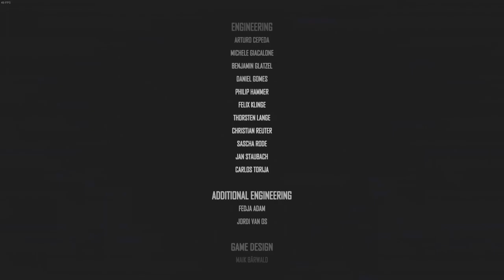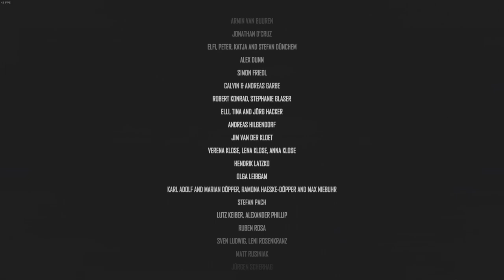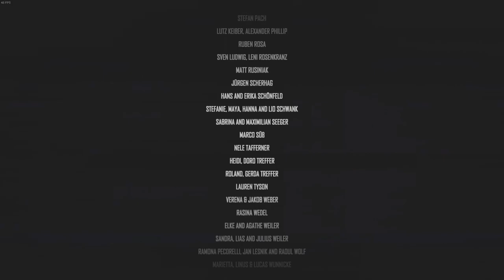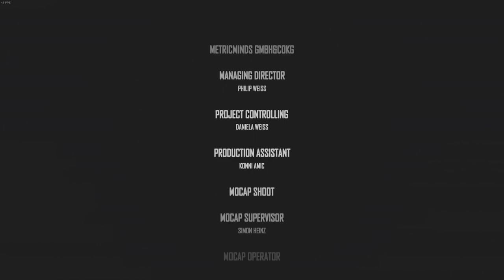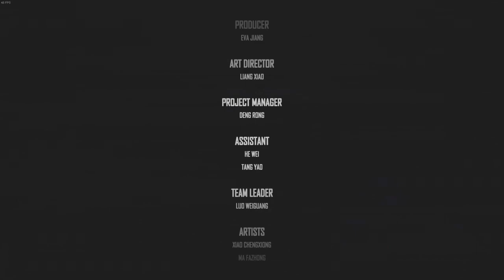LP - [The Surge] - [17-р анги] - [Final Ep]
Манай шинэ сувгийг сонирхоорой :).
Тоглоом тоглодог/Edit хийдэг компьютер:
GPU: GTX 1050 Ti 12GB
CPU: i5-7400
RAM: 16GB
HDD: 4TB
External HDD: 2TB
Keyboard: Steelseries 6Gv2
Mouse: Steelseries Sensei [RAW]
Headset: Steelseries Siberia V2
Microphone: ISK BM-900
Soundcard: M-Audio FastTrack
Monitors: 1 - 24" Dell, 2 - 21" Dell.
Бичлэг render хийдэг компьютер:
Alienware M17X R4
GPU: GTX660M
CPU: i7-3840QM
RAM: 8GB
SSD: 30GB
HDD: 750GB
Бичлэг хийдэг програм: Dxtory
Edit/Render хийдэг програм: Vegas Pro 14.0